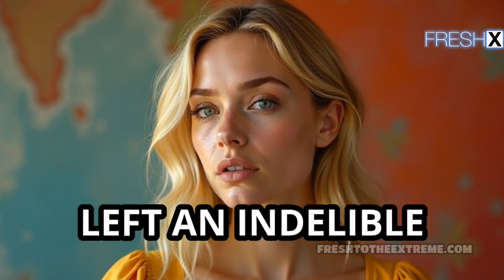Chloë Sevigny | Supermodel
Chloe Sevigny, a true fashion icon. From her breakout in the 90s as the face of "heroin chic" to her iconic roles in Hollywood blockbusters and indie darlings like Boys Don't Cry and Big Love, Chloe's style has always been ahead of its time. This video delves into her incredible journey, showcasing her evolution from runway model to multifaceted creative force.